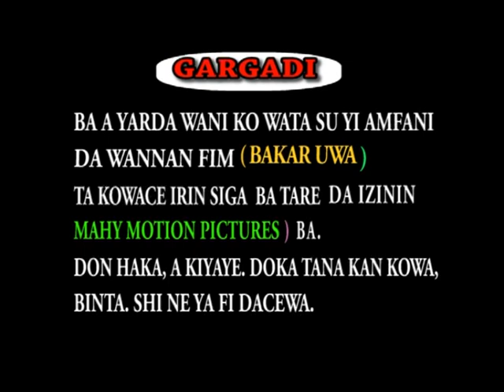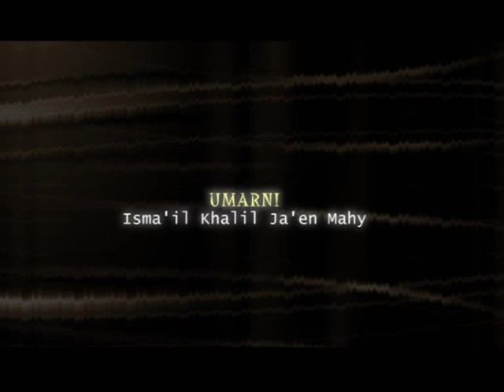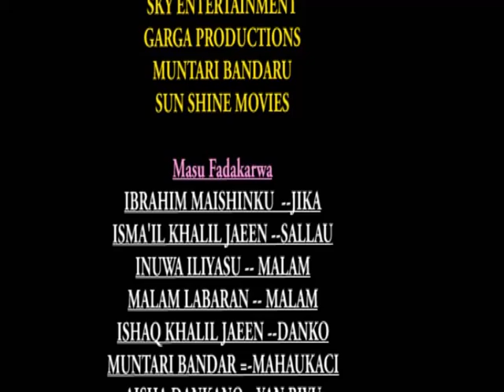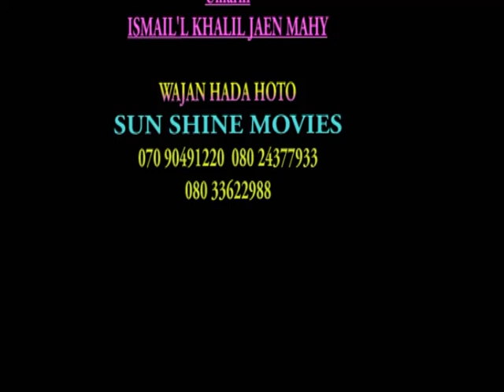kar ku kalli fim din idan baku son kuka - Hausa Movies 2020 | Hausa Films 2020